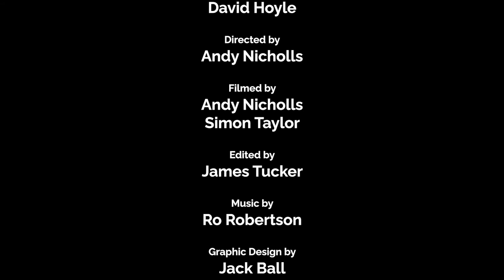Living Legends - David Hoyle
David Hoyle is a performance artist, avant-garde cabaret artist, singer, actor, comedian and film director.  Performing as The Divine David, an "anti-drag queen" who combined "lacerating social commentary" with "breathtaking instances of self-recrimination and even self-harm”, he appeared on the BBC's Comedy Nation (1998) and produced two shows for Channel 4, The Divine David Presents (1998) and then The Divine David Heals (2000).

In this episode of Living Legends, David and Alfie talk about David’s extraordinary career. They go back to the very beginning of David’s drag journey, pay tribute to his manager at British Home Stores, and talk about the importance of nurturing new drag talent.  Dave and Alfie discuss spirituality, London drag in the ’80s and the crippling curse of heteronormativity.